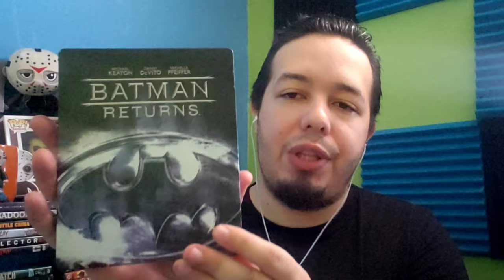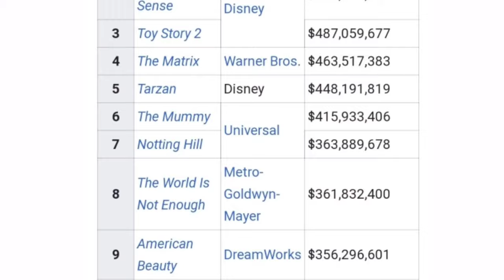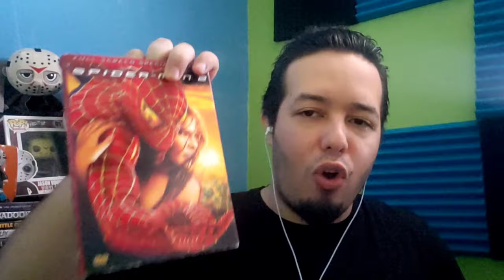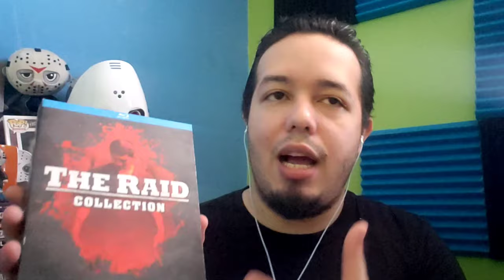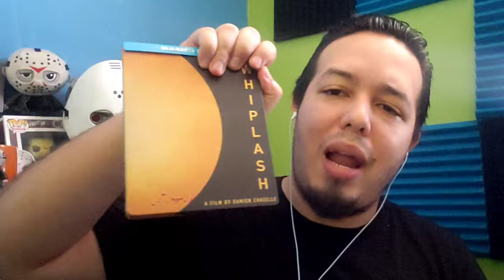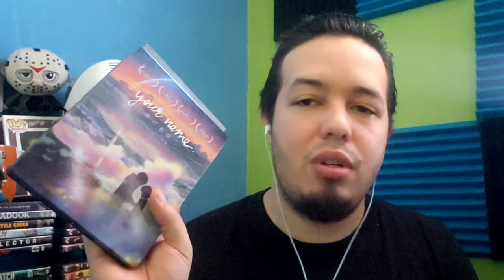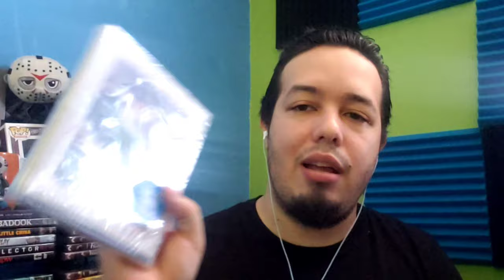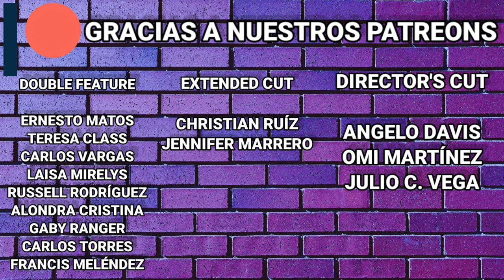Mis Películas Favoritas En Cada Año de Mi Vida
Hoy estoy celebrando mi cumpleaños #30, así que comparto mi lista de películas favoritas en cada año de mi vida. Esta lista la hice con mucho cariño, al recordar todos esos filmes que he visto desde que tengo uso de razón. Fue super divertido ver las listas de películas por año, y buscar cuáles considero mis favoritas, cuáles no he visto y cuáles creo quiero ver (o volver a ver).